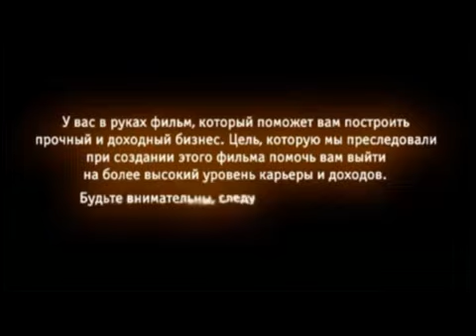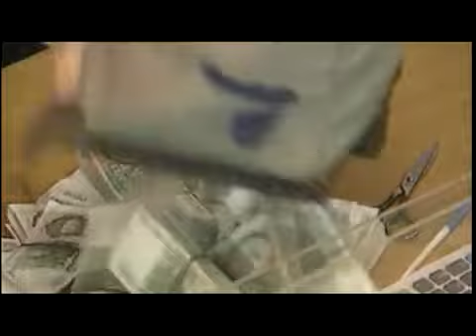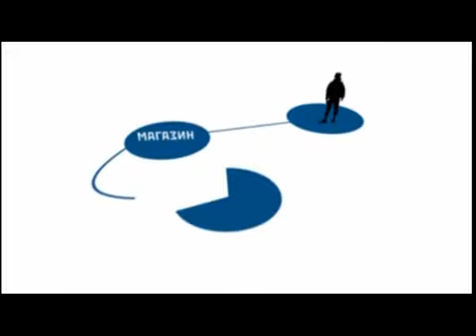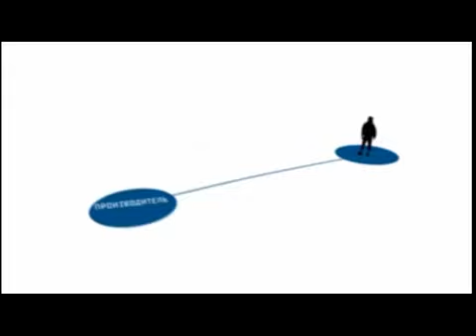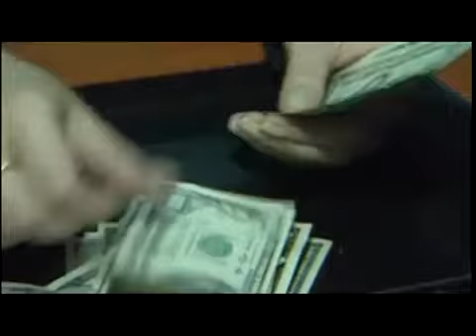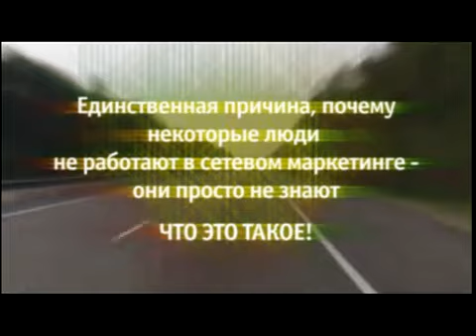Суть системы Сетевого Маркетинга за 10 минут.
Возможность начать строить своё будущее.

Пошаговая система работы в интернете и растущие доходы. Тебе это интересно? Присоединяйся к моей команде единомышленников